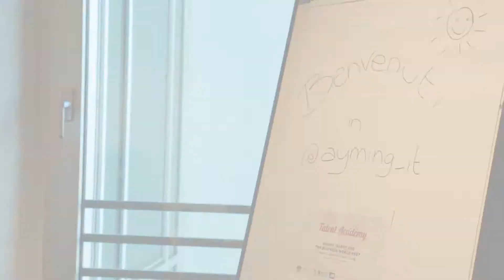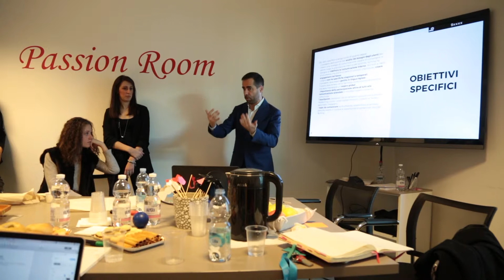Talent Academy 15, il brief in Ayming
Vi presentiamo il primo video dai brief della quindicesima edizione di Talent Academy!
Oggi vi portiamo in Ayming, per rivivere l'incontro in azienda!